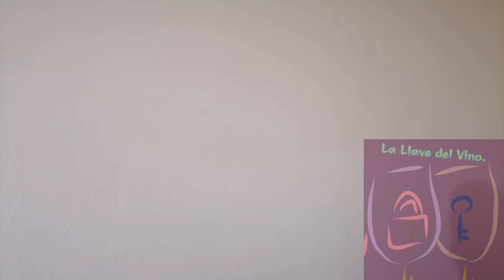Conozcamos el Mezcal!!! La bebida más tradicional de México!!!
Buenas tardes!!!

Bienvenidos una vez más al canal de La Llave del Vino!!!

Como habíamos mencionado anteriormente vamos a conocer los dos grandes destilados de México, ya hablamos del Tequila y hoy toca el turno del Mezcal!!!

Hoy hablaremos de las generalidades, legislaciones y como podemos clasificar el Mezcal!!!

También daremos una conclusión personal del Mezcal!!!

Espero disfruten el capitulo, lo Compartan y Reaccionen al Vídeo!!!

Finalmente te voy a dejar nuestras redes para que nos sigas y compartas:

No olviden dejar sus comentarios contándonos que Mezcal les gusta más y sus experiencias con esta bebida.

Muchas gracias!!!